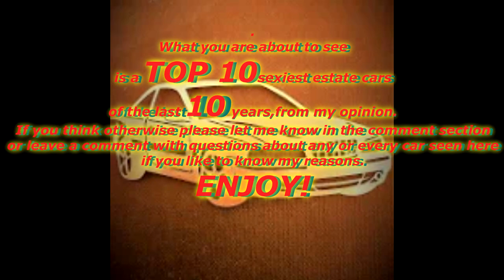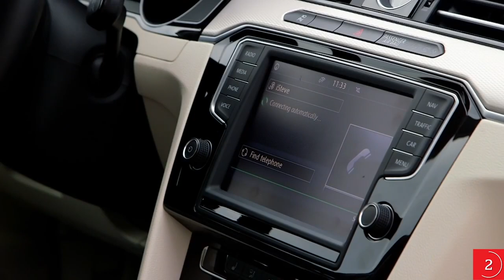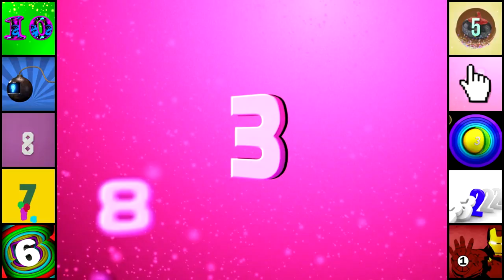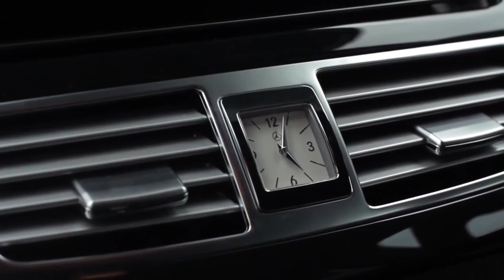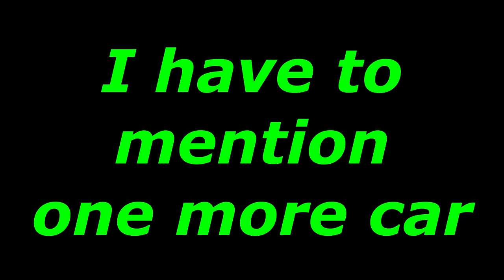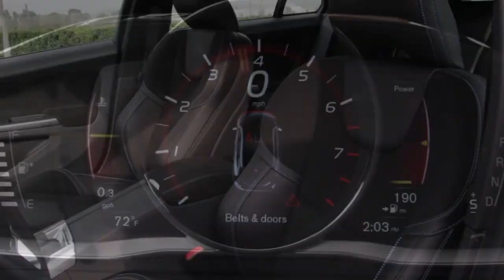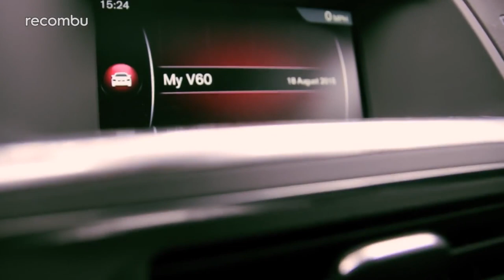TOP 10 Sexiest Estate Cars (2010 - 2020)